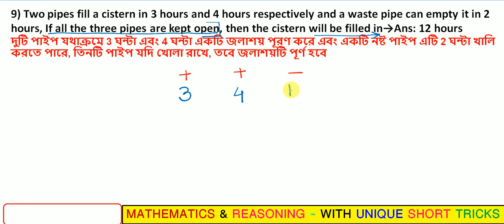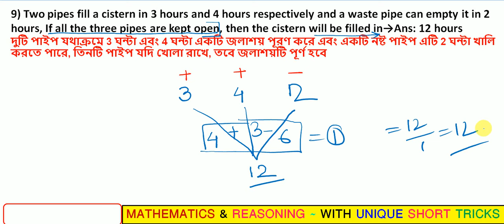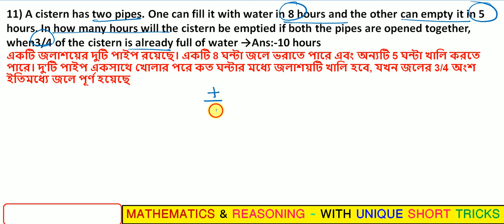নল ও চৌবাচ্চা অংকের শর্ট ট্রিকস Part - 02| Pipe and Cistern Math class | WBP /KP Constable special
WBP Constable Mains | WBP Previous year GK Questions || WBP / KP GK CLASS || wbp gk class

অংকের শর্ট ট্রিকস By ~Titab Roy Sir

WBP Constable Math Class
KP Constable Math Tutorial
West Bengal Police Constable Math
Kolkata Police Constable Mathematics
Police Math Preparation
Police Exam Math Tricks
Constable Math Problems
WBP Exam Quantitative Aptitude
KP Constable Exam Preparation
Math for Police Exam
WBP Recruitment Math Tips
KP Constable Math Questions
Constable Recruitment Math Strategies
Police Constable Math Syllabus
WBP Math Classes Online
Kolkata Police Exam Math Solutions
Math Coaching for Constable Exam
Constable Math Study Guide
WBP/KP Constable Exam Tips
Police Exam Numerical Ability